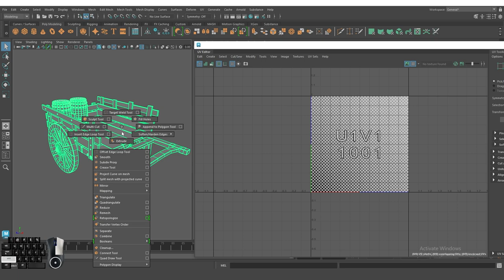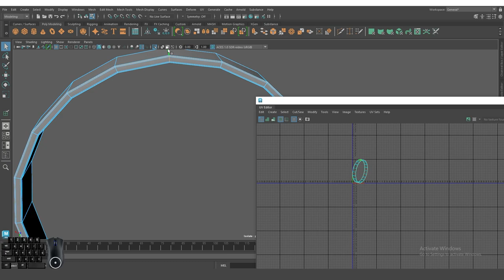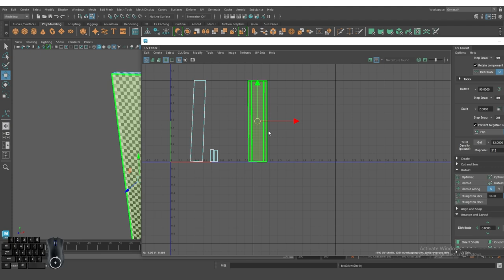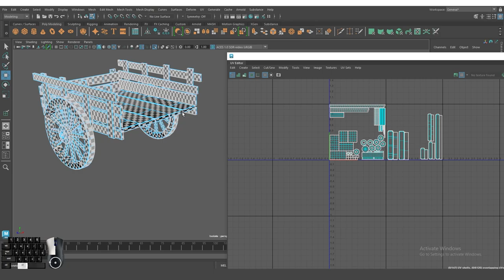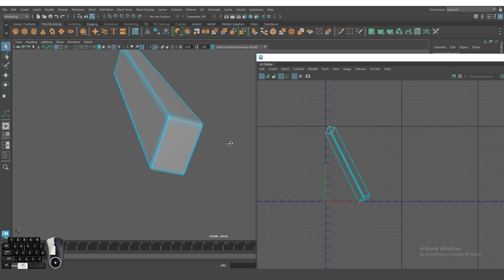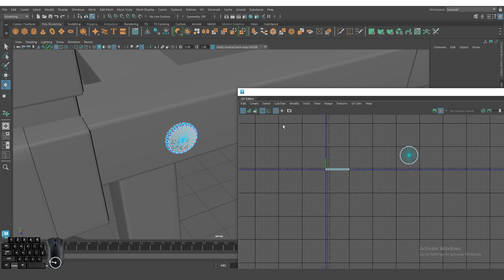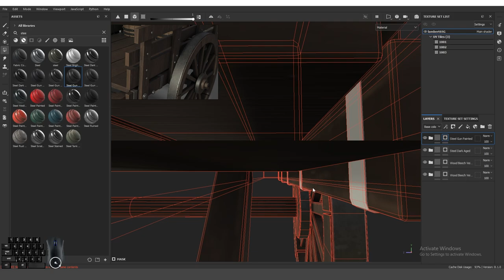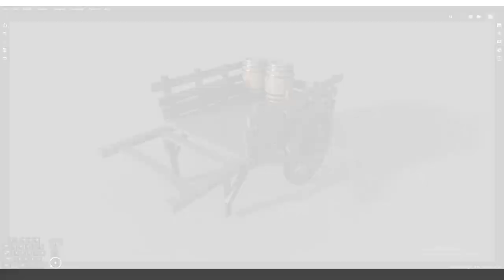Wooden Cart Unwrapping & Texturing Tutorial || Autodesk Maya + Substance 3D Painter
Here we create game assets using various software like Autodesk Maya, Substance Painter, Blender, 3D Max.

 In this video I am going to show you Wooden Cart Unwrapping & Texturing Tutorial || Autodesk Maya + Substance 3D Painter Your like and comment motivate me to make a good and powerful video. That’s why all of you Request you to like the video and how you do like my video, definitely write in the comment.

 Artstation